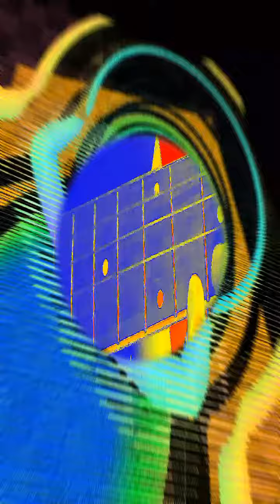《C》Mary's Home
My original animations arts and original song all done with a delightful alternative tunning find out more